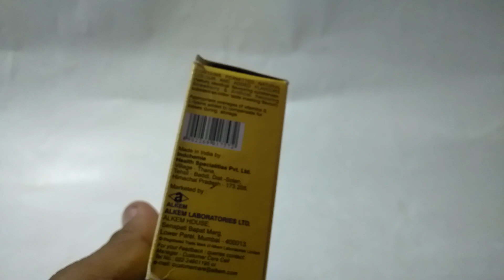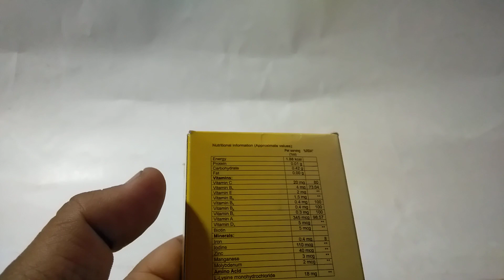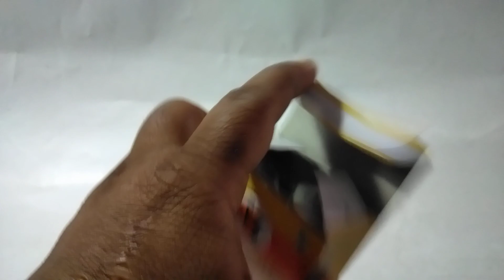A To Z NS Drops नवजात शिशु के वजन बढ़ाने का सबसे कामयाब प्रभावशाली दवाई !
Vitamins and Minerals enhance different immune functions and provides strong nerve support. A to Z drop combats weakness and exhaustion, and improve body’s resistance to infections. L-lysine improves appetite and growth rate in poorly thriving infants.
Benefits of active ingredients in A to Z Drop.
Brain function: It provides beneficial levels of B vitamins, iron and zinc to support normal cognitive function.
Immunity: Vitamin C and selenium have also been added to strengthen the immune system and defend against oxidative stress.
Energy: Since it is packed with B vitamins, iron and magnesium, all of which help to maintain energy levels.